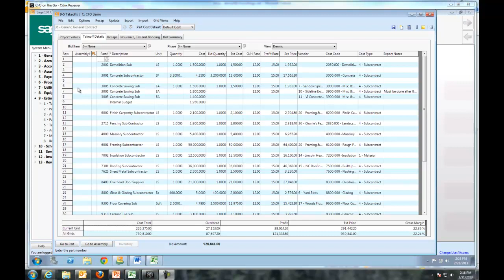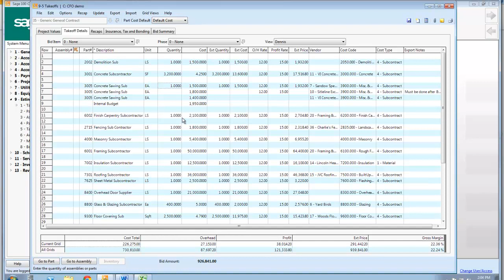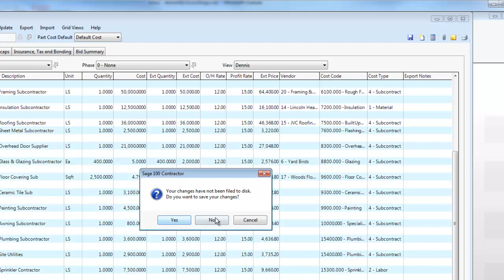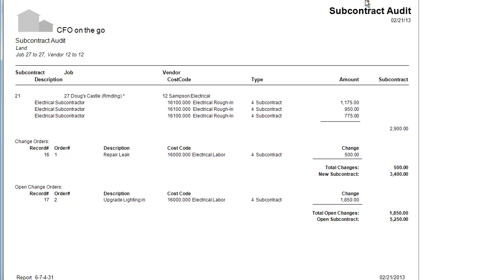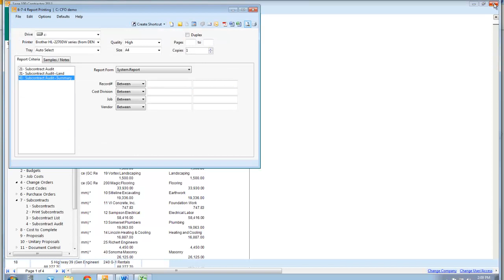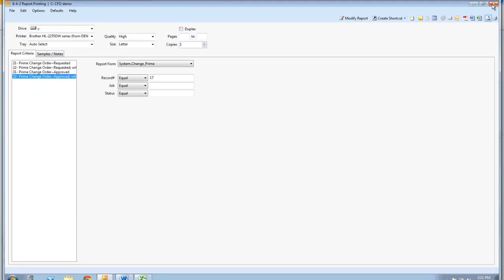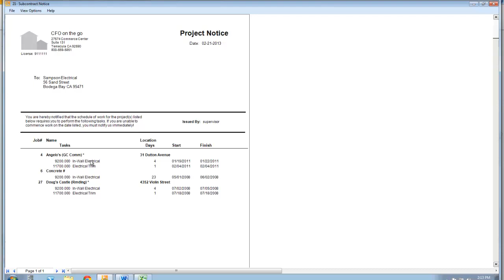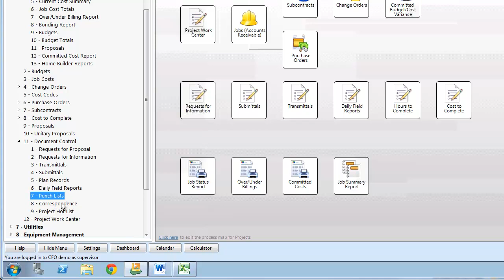Sage 100 Contractor demo for GC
With emphasis on job costing, estimating and change orders. Call us to get your own video; the call is free and the video is customized to your questions.